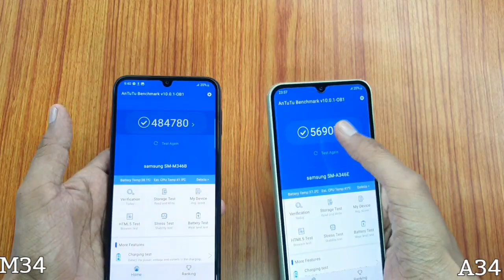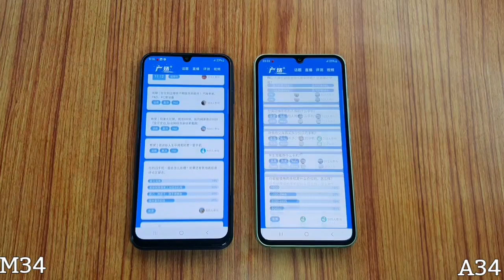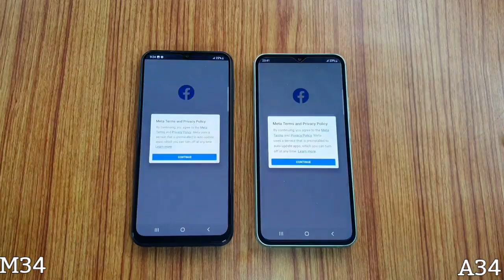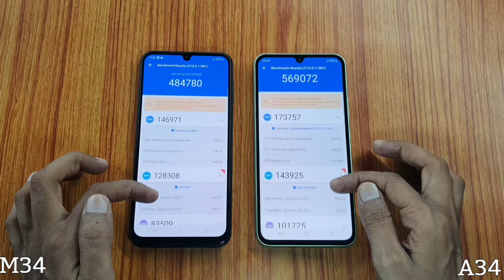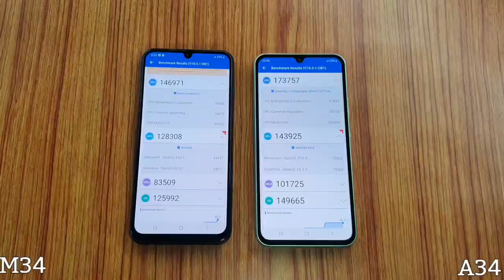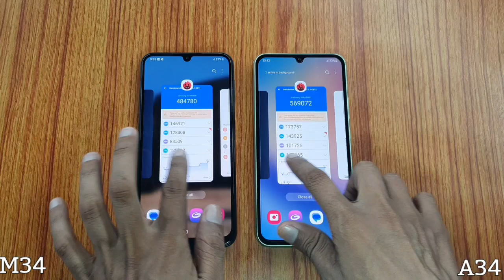Galaxy M34 5G vs Galaxy A34 5G Speed Test with Gaming & AnTuTu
Galaxy A34 5G vs Galaxy M34 5G Speed Test || Galaxy A34 vs Galaxy M34 5G AnTuTu Benchmark Test
Dimensity 1080 vs Exynos 1280 Antutu Speed Test

Namaskar dosto mera naam h Dharmesh aur is video m maine Galaxy A34 5G aur Galaxy M34 5G k bich ek Speed Test kiya h.

Baat agar specifications ki kare to Galaxy A34 5G m Dimensity 1080 processor milta h vahi Samsung M34 5G m Exynos 1280.

Samsung M34 5G Review ya phir Samsung M34 5G AnTuTu Benchmark ya phir Samsung M34 5G Camera Test in sabhi videos ko maine apne channel par upload kiya h.
Isi tarah Samsung A34 Review, Samsung A34 Camera Test aur Samsung A34 Speed Test.

Video m maine Samsung A34 5G aur Samsung M34 5G par AnTuTu Benchmark ka app run karke jo scores mile hain unhe aapas m achhe se compare kiya h.

Iske alawa dono hi devices par kuchh apps manually bhi run karke Speed Test kiya h.

Dono hi devices par reboot test bhi kiya h aur AnTuTu Benchmark test m record hue videos ko bhi achhe se compare kiya h.

Iske alawa Samsung M34 5G Gaming Test kiya h aur Samsung A34 5G Gaming test bhi kiya h.

Samsung Galaxy M34 5G release date ki baat kare to ye July 2023 m launch hua h aur Amazon par open sale m available h.

Sath hi sath Galaxy M34 5G Specifications ki baat kare to Galaxy M34 m aapko Amoled Display, 6000mAh Battery, Exynos 1280 Processor, rear par 50MP Triple Camera, Front par 13MP ka Selfie Camera aur 25W ka Charging Support milta h.

Mujhe ummid h ye Samsung A34 5G aur Galaxy M34 5G ka speed Test aapko jarur pasand aayega.